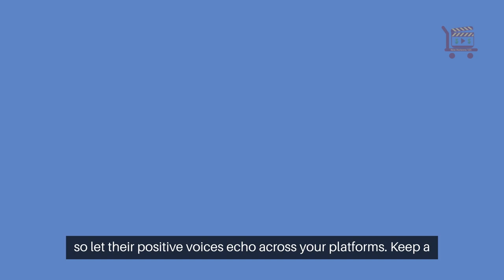Mastering How To Handle Negative Comments On Social Media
When negative comments hit your social media, speed is key.

Responding promptly shows you're attentive and value customer feedback, but don't rush—being ignored is bad, but a hasty, heated reply can be worse.

Before you type, take a deep breath. Count to three.

An immediate, emotional reaction can damage your brand's reputation.

Instead, stay cool and aim for a thoughtful response that shows understanding and a willingness to resolve the issue.

Transparency is your ally.

Responding publicly to both praise and criticism demonstrates your commitment to accountability and customer satisfaction.

It reassures everyone that you're listening and ready to engage constructively.

If the conversation gets too heated, suggest taking it offline.

A direct message inviting further discussion can de-escalate the situation and show genuine concern for resolving the customer's problem.

Ditch the bot-like canned responses.

Validate feelings and personalize your reply to convey empathy and understanding.

Remember, moving towards a solution is more important than dwelling on an apology.

Resist the urge to delete negative comments unless they're spam or contain profanity.

Deletion can backfire, making your brand seem insincere or secretive.

Address issues head-on and use them as opportunities to showcase your professionalism.

Generic responses won't cut it.

Tailor your replies to each comment to show that you're engaging sincerely and that each customer's experience matters to your brand.

Don't forget to celebrate the good! Acknowledge positive feedback with gratitude.

Happy customers are your best advocates, so let their positive voices echo across your platforms.

Keep a vigilant eye on all comments. Not addressing a negative remark can leave a stain on your brand's image.

Stay engaged and proactive in your social media conversations.

Remember, it's not just about handling negativity—it's about embodying your brand's values in every interaction.

Put yourself in your customers' shoes, and let empathy guide your responses.

You can't control others' actions, but you can master your reactions, turning challenges into opportunities for growth and connection.